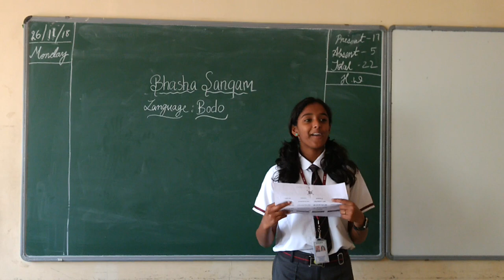Bhasha Sangam - Bodo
Bhasha sangam - Bodo, Whitefield Global School, KRS Garden, Channasandra Main Road, Whitefield, Bangalore-560066.
Children learnt Bodo language volunteered by a student.